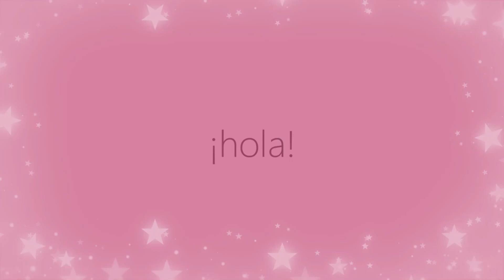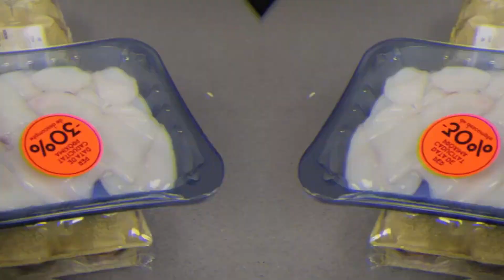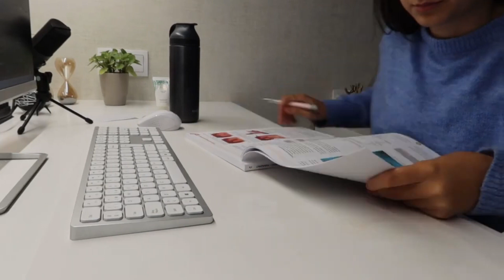VLOGMAS #1🎄: PRÁCTICAS EN ATENCIÓN PRIMARIA, TARTA de MANZANA, y más || Ana Blanca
CÓDIGO: ANA40